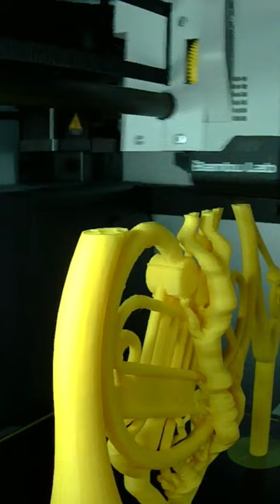French Horn Print on Bambu Lab X1C